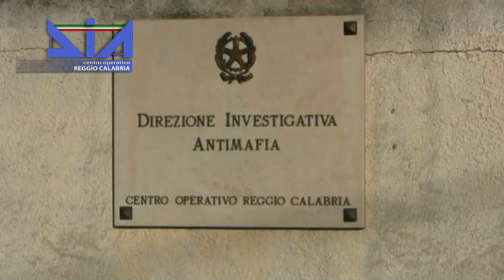D.I.A. di Reggio Calabria sequestra in Lombardia e Calabria società e beni immobili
La Dia di Reggio Calabria, in collaborazione con quella di Milano, ha eseguito un provvedimento di sequestro preventivo d’urgenza emesso dalla Procura della Repubblica di Reggio Calabria – D. D. A. che ha interessato le quote ed il patrimonio aziendale di 8 società, di cui 3 aventi sede a Milano, una a Vimercate (MB) e 4 nella Locride. Sono stati sequestrati beni immobili, beni mobili e disponibilità finanziarie per un valore complessivo di oltre 13 milioni di euro riconducibili a 7 indagati, la maggior parte dei quali residenti o comunque originari di Bianco e Africo oltre ad un imprenditore lombardo.